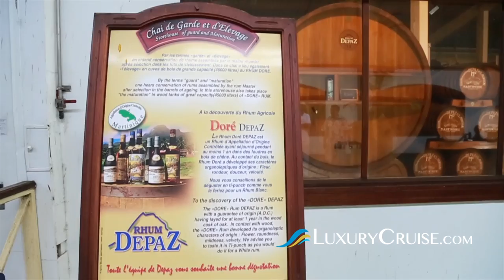Martinique: Making The Most Of This French-Connected Marvel - LuxuryCruise.com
Christopher Columbus may have been the first to sight it, but Martinique’s colonial traditions are unmistakably French (Saint-Pierre, the island’s cultural capital, is often referred to as “the Paris of the Caribbean”). Tag along with our experts as they survey the highlights including Fort-de-France, volcanic Mount Pelée, and la distillerie Dépaz.